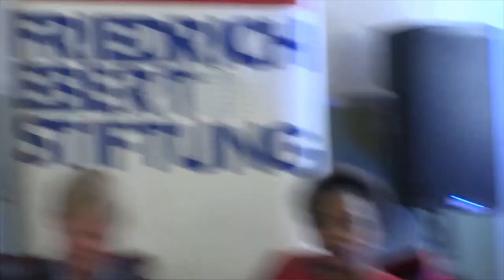Trade Unions and the Future of Work | Global Labour University (GLU) | Full Panel Discussion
This panel discussion on "The Future of Work and the Role of Trade Unions, Social Dialogue, Industrial Relations and Co-determination" was the kick off for the 2019 GLU Africa Alumni Colloquium. It was hosted by the Friedrich-Ebert-Stiftung (FES) and the GLU at Wits University.

Chair: Bastian Schulz, Director of the FES Trade Union Competence Centre for Sub-Saharan Africa (FES TUCC)

Panelists:
- Reiner Hoffmann, President of the German Trade Union Confederation (DGB)
- Zingiswa Losi, President of the Congress of South Africa Trade Unions (COSATU)
- Ruth Ntlokotse, Second Deputy President of the National Union of Metalworkers of South Africa (NUMSA)

Note: This event was recorded live. Therefore, the sound and video quality might vary.